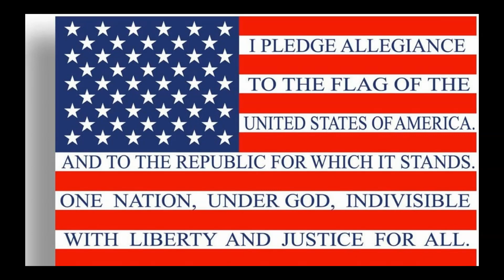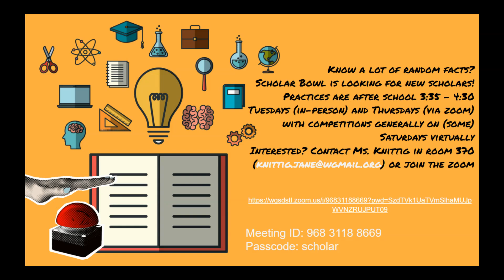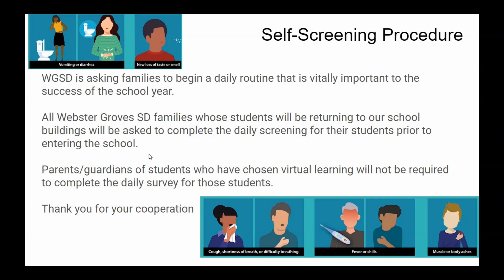Monday Feb. 1, 2021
Scholar Bowl:
tomorrow at 3:35-4:30

Gold Interest Meeting:
Today at 3:45 in PV Commons